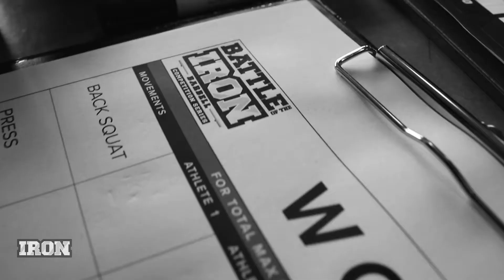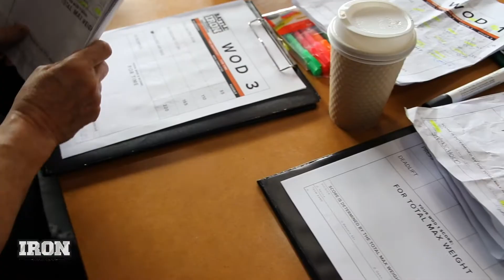Iron Barbell Series 1 Open Div website